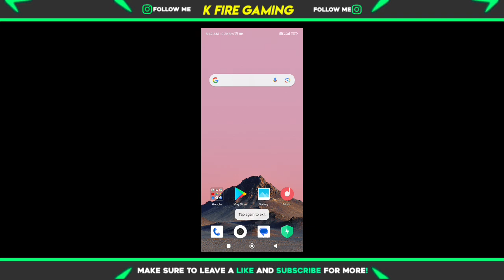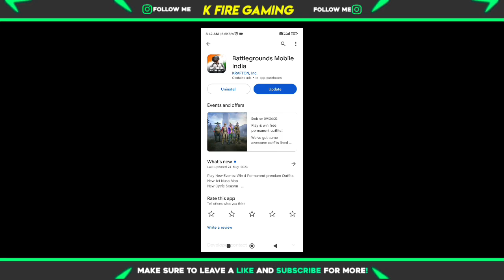Bgmi Notice Problem Today।29 May Bgmi Not Opening Problem।Bgmi Open Kaise HogaHow To Open Bgmi Today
For Search :-

Bgmi Announcement Problem Fix

Bgmi open kyu nahi ho raha hai

Bgmi update kese kare

Bgmi update 2.6 kese kare Bgmi download Kese kare

bgmi

bgmi unban

bgmi open nahi ho raha

bgmi today notice

bgmi new notice

bgmi open problem after update

bgmi update

bgmi server on announcement

Bgmi Notice Problem Fix

silence world